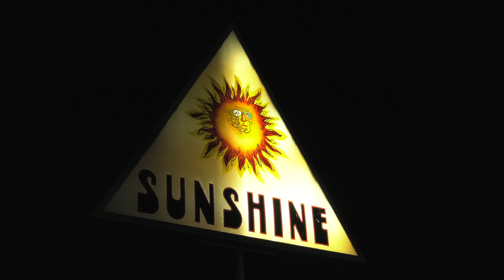Backstage Arlington at Sunshine Bar